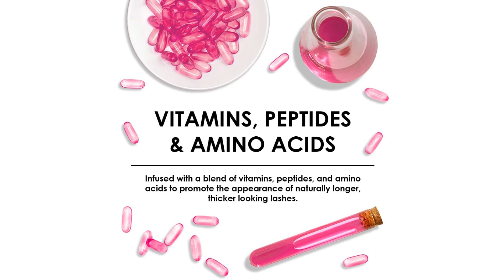Grande Cosmetics GrandeLASH-MD Lash Enhancing Serum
To Order

Grande Cosmetics GrandeLASH-MD Lash Enhancing Serum, Promotes Appearance of Longer, Thicker Eyelashes, Cruelty Free